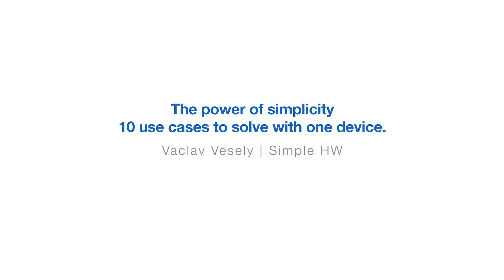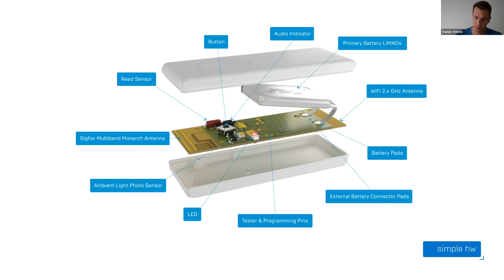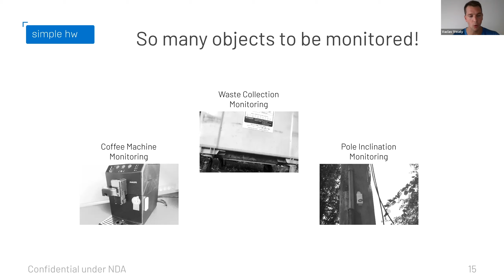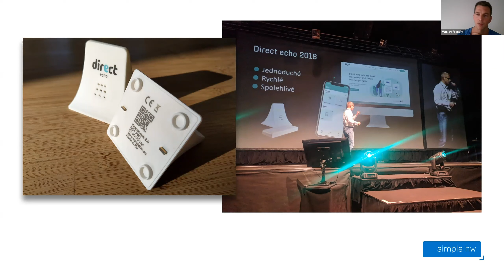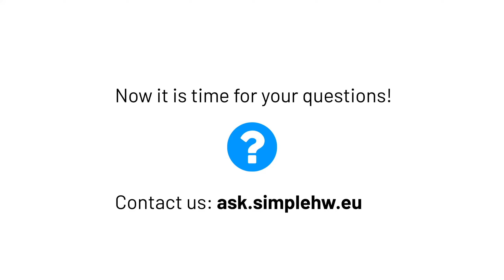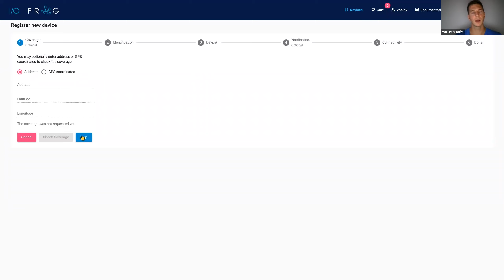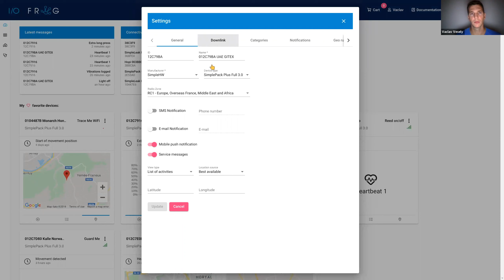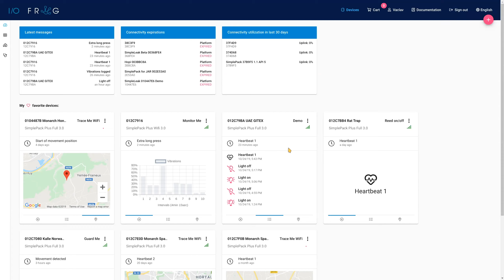IoTWebinar: Simple HW - 10 use cases to solve with one device | Vaclav Vesely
Simple Hardware is a Czech IoT startup company delivering cool, cheap and reliable IoT devices with extra-long battery life worldwide. These devices can be used and quickly integrated into the insurance, safety, Industry 4.0, Smart City, e-agro, logistics, and utility sectors. They can also be incorporated and branded in retail solutions for end customers. Currently, Simple Hardware devices are successfully deployed in 20 countries worldwide.

Let's boost IoT together!